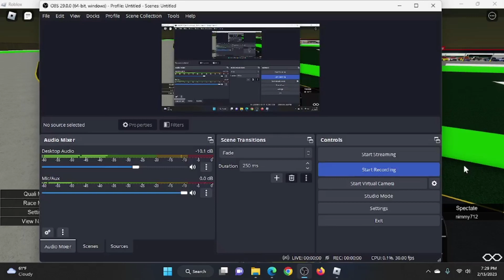Pepsi 66 at Nashville Superspeedway (FSCA Allglass Truck series Championship)